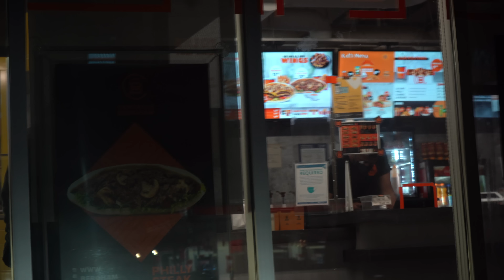OFF SEASON FULL DAY OF EATING 2500 CALORIES | BIGGER BY THE DAY EP.5